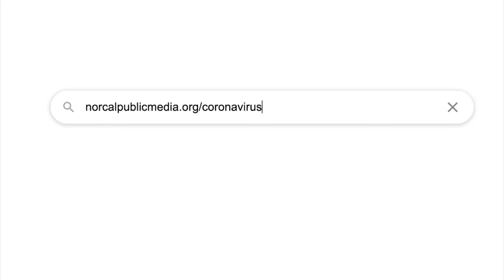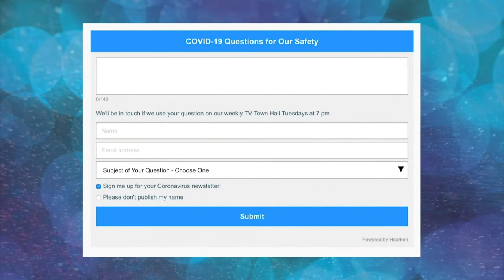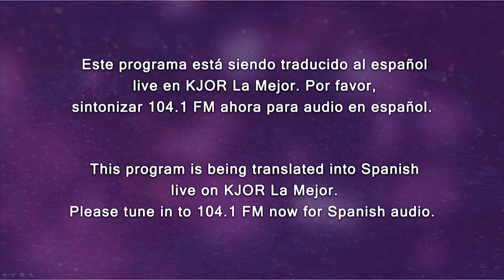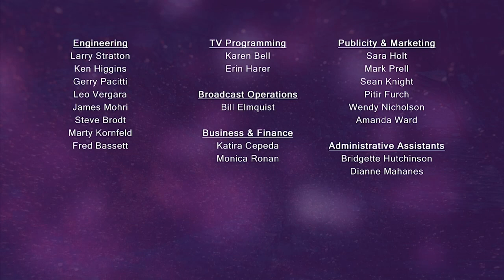Coronavirus: What You Need to Know -- April 21, 2020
On this edition of our Coronavirus Virtual Town Hall: What You Need to Know for April 21, 2020 we talk with Congressmen Jared Huffman and Mike Thompson about how well the federal government's response is meeting the overwhelming needs in our county.  Deputy Fire Chief, Scott Westrope describes the City of Santa Rosa Fire Department’s new pandemic response team. Chair of the Sonoma County Board of Supervisors James Gore gives an update; and we talk with Dr. Sundari Mase, Sonoma County Public Health Officer, about increased testing capacity. Finally, correspondent Pamela Lorence gives an update from the South Bay.